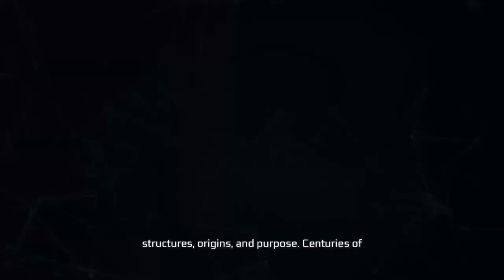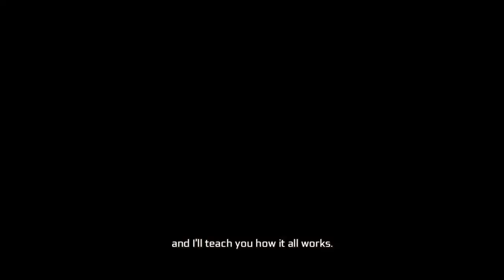Assassin's Creed 3 Remastered : Sequence 5